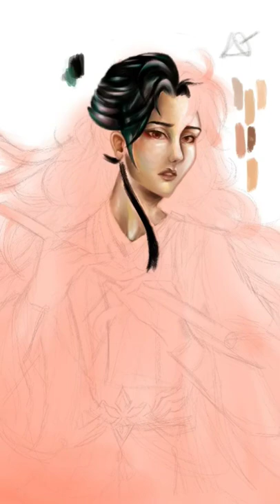魏无羡 (wei wuxian) speed painting